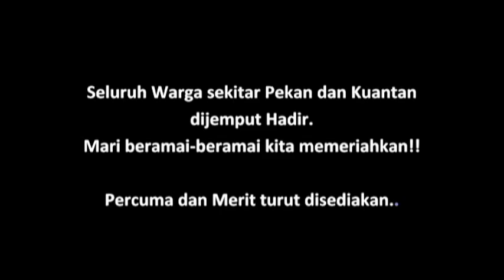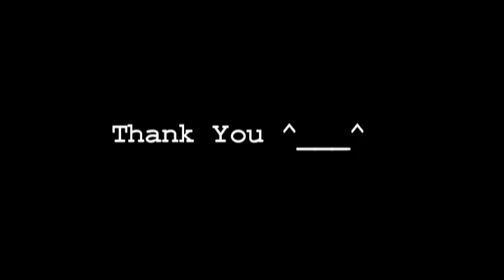trailer PEKAN BIG DAY 2013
PEKAN  BIG DAY 2013
16-26 MEI 2013
UNIVERSITI MALAYSIA PAHANG KAMPUS PEKAN.

PELBAGAI ACARA MENARIK MENANTI ANDA!!!
KING OF FIGHTER 2.O, DEBAT PIALA PENGETUA, IFTAR& CERAMAH PERDANA ,MASTER CHEF, ONLINE GAME , PEKAN SUPER SPORT,BERBASIKAL,MEMANAH, DRAMA, BOLABALING, BASKETBALL,GUBAHAN BUNGA,BENGKEL PENGURUSAN JENAZAH, AKUSTIK NIGHT, DAN PAMERAN REPTILE SHOW...

SEMUA WARGA SEKITAR KUANTAN DAN PEKAN DI JEMPUT HADIR